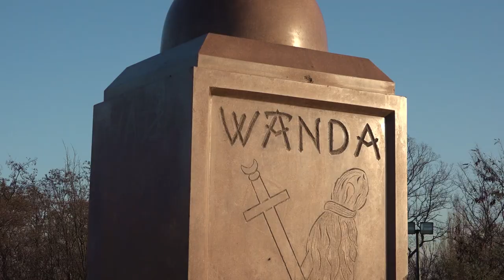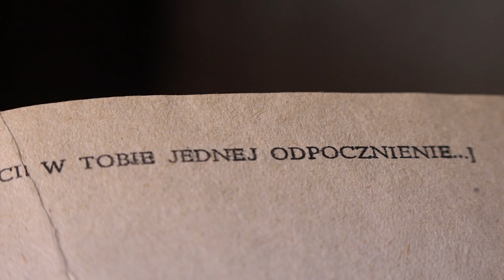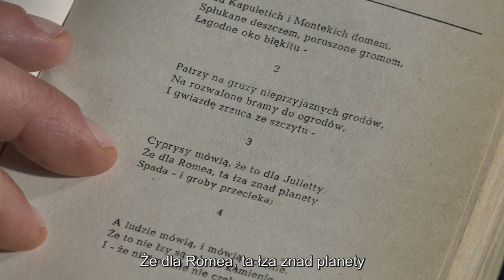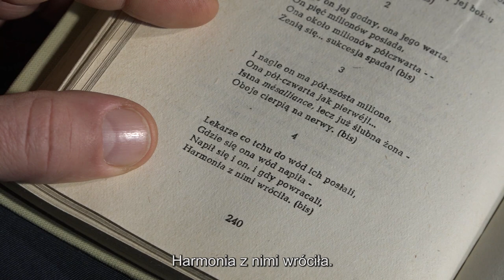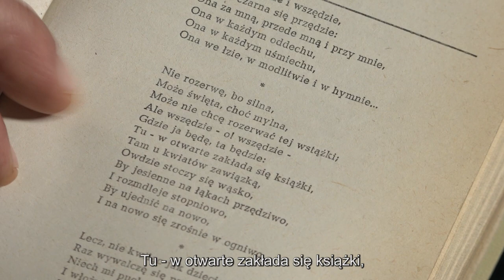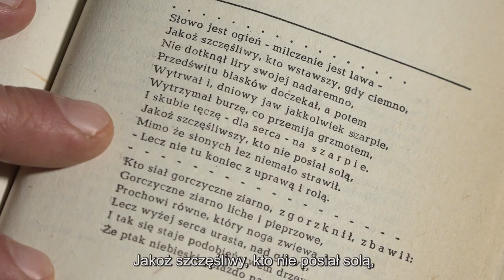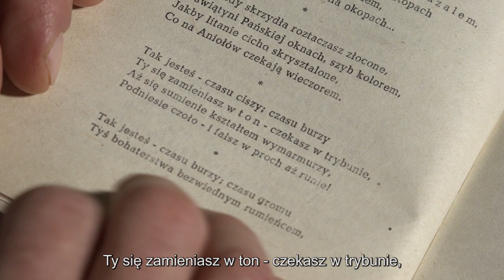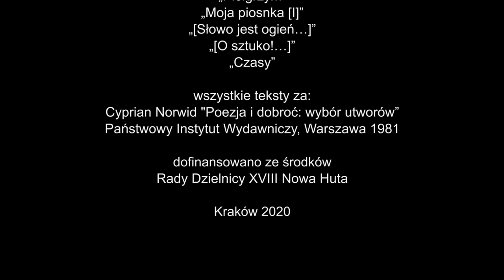„CZASY SKOŃCZONE!” – utwory Norwida w interpretacji Tomasza Schimscheinera (premiera filmu).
Premiera filmu online z utworami Cypriana Kamila Norwida w interpretacji Tomasza Schimscheinera zapowiadająca krakowską odsłonę obchodów Roku Norwida 2021 w 200-lecie urodzin twórcy.

Film w reżyserii Krzysztofa Ridana nagrano w sceneriach dawnej wsi Mogiła, którą Norwid odwiedził prawdopodobnie w 1842 r.

Cyprian Kamil Norwid (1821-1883) to dziewiętnastowieczny artysta doby romantyzmu, obdarzony wieloma talentami. Geniusz pióra, poeta i malarz, rysownik i rzeźbiarz, tłumacz i publicysta, filozof, badacz kultur i cywilizacji. Wielki erudyta, obywatel świata, a zarazem skromny człowiek. Dziś ten artysta jawi się jako ponadczasowy i nowoczesny SZTUKMISTRZ. Jego wpływ na polską literaturę i kulturę był wyjątkowy. Swoimi poglądami zwrócił uwagę na sztukę i miejsce poety w społeczeństwie oraz sytuację społeczno-polityczną Polaków. Mocno zasłużony na polu poezji, zwłaszcza jej wymiaru intelektualnego i formalnego. Początkowo niezrozumiały i odrzucany, został odkryty w okresie Młodej Polski, by stopniowo znajdywać sobie należne miejsce w literaturze.

Norwid jako jedyny z Wieszczów narodowych był w Krakowie za swojego życia i zostawił po tym ślad w swojej twórczości (Adam Mickiewicz i Juliusz Słowacki nie byli nigdy, Zygmunt Krasiński podróżował przez Kraków, ale nie zostawił o tym świadectwa). Artysta przybył do Wolnego Miasta Krakowa w 1842 r. Oglądał procesję Bożego Ciała, harce Lajkonika oraz prawdopodobnie wybór i intronizację króla kurkowego. Poza tym Norwid składał wizyty znamienitym osobistościom Krakowa XIX w., odwiedził Bibliotekę Jagiellońską w Collegium Maius, był na Rynku Głównym, pod pałacem biskupim. Prawdopodobnie też odwiedził podkrakowską Mogiłę, gdzie miał wejść na Kopiec Wandy i odwiedzić klasztor oo. Cystersów, w którym mógł oglądać cykl obrazów „Dzieje Wandy” autorstwa Michała Stachowicza.

Fascynacja przeszłością odwiedzanych miejsc, znalazła odzwierciedlenie w twórczości artysty. Śladem po krakowskiej wizycie Norwida są dwa dramaty z 1851 r.: „Wanda” i „Krakus. Książę nieznany” opracowane na podstawie zagubionych rękopisów z 1847 i 1848 r. Norwid wykonał też prawdopodobnie dwa rysunki przedstawiające Krakusa zabijającego smoka oraz Wandę nad brzegiem Wisły. Dodatkowo dramat „Wanda” rozpoczyna się bezprecedensową w literaturze dedykacją dla mogilskiego Kopca Wandy: „Mogile Wandy pod Krakowem w dowód głębokiego poważania poświęca Autor”.

Norwid bawił w Krakowie i okolicy ponad trzy tygodnie. Potem wyjechał dyliżansem przez Śląsk, Wrocław i Drezno na studia do Włoch i już nigdy nie wrócił do Ojczyzny. Pożegnanie z Krakowem było jego nieplanowanym wówczas pożegnaniem z Polską. 23 maja 1993 r. w 110-lecie śmierci Norwida w Krypcie Wieszczów Katedry na Wawelu umieszczono tablicę epitafijną Norwida wykonaną przez Czesława Dźwigaja. Przy tej tablicy 24 września 2001 r. w 180. rocznicę urodzin Sztukmistrza złożono urnę z ziemią z grobu Norwida na cmentarzu Montmorency pod Paryżem.

Pamięć o Norwidzie i jego związkach z Krakowem kultywuje Ośrodek Kultury im. Cypriana Kamila Norwida, działający w Krakowie – Nowej Hucie. Za udział w upowszechnianiu twórczości Norwida nasza instytucja otrzymała w 2009 r. medal „za zasługi w upowszechnianiu twórczości Cypriana Norwida” od Fundacji Norwidowskiej oraz Nagrodę Specjalną Ministra Kultury i Dziedzictwa Narodowego za działania w tym zakresie.
W 2021 r. obchodzić będziemy Rok Norwida w 200-lecie jego urodzin. U progu obchodów Ośrodek Kultury im. C. K. Norwida w Krakowie zaprasza na spotkanie z poezją Cypriana Kamila Norwida w formie filmu w reżyserii Krzysztofa Ridana udostępnionego online. Utworzy poety w scenerii Opactwa oo. Cystersów w Mogile czyta w filmie Tomasz Schimscheiner – krakowski aktor teatralny, filmowy oraz telewizyjny znany z występów m.in. w Teatrze Bagatela, Teatrze Ludowym, Teatrze im. Juliusza Słowackiego, Teatrze Łaźnia Nowa czy Krakowskim Teatrze Scena STU.

Dofinansowano ze środków Rady Dzielnicy XVIII Nowa Huta.

Szczegółowe informacje:
Nowohuckie Laboratorium Dziedzictwa
Ośrodek Kultury Norwida
os. Górali 5, 31-959 Kraków